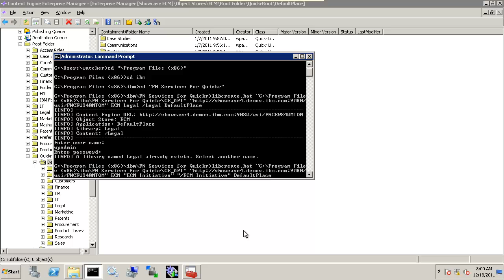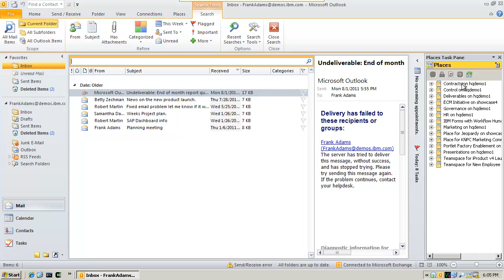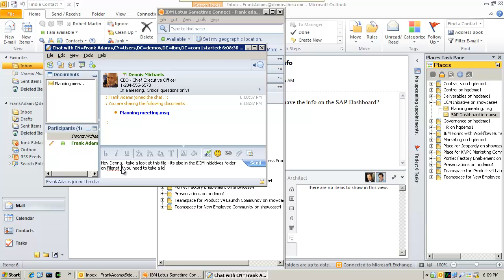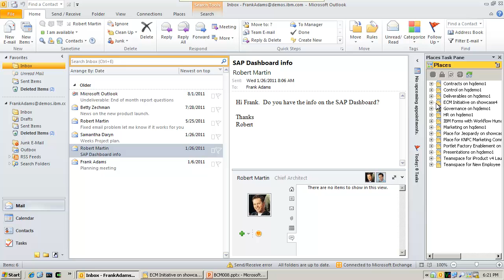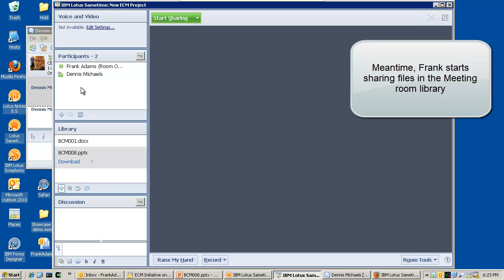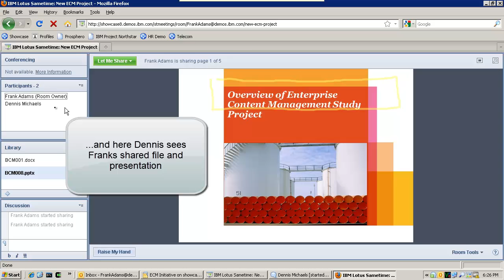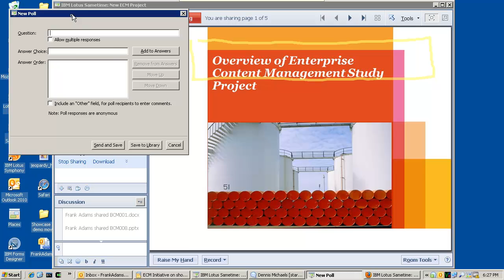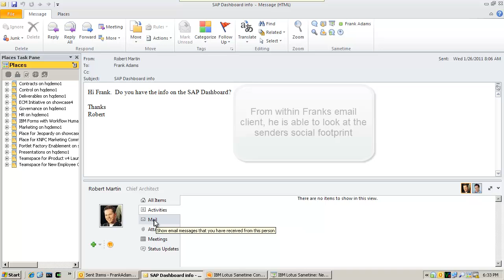Social ECM Integration demo with Filenet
Demo of Social Collaboration with ECM (IBM Filenet) integration